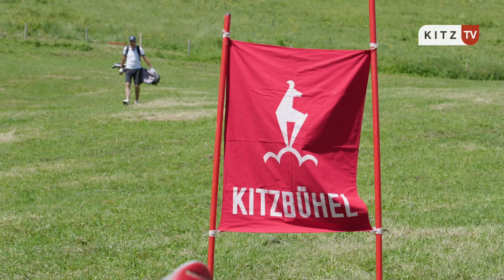Golf the Streif – Golffestival Kitzbühel 2022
Golfen auf der „Streif“? Das einzigartige Turnierformat über die legendäre Abfahrtsstrecke macht’s möglich und das nur einmal im Jahr. Das prominente Highlight, ehemals als „Streif Attack“ bekannt, präsentiert sich 2022 erstmals unter dem Namen „Golf the Streif“. Für Kenner des Formats ein Pflichttermin, bei dem sich das Adrenalin mit der Präzision des Golfsports vermengt. Neben prominenten Skiathleten und bekannten Persönlichkeiten wurde für alle Teilnehmer in 4-er Teams die „Streif“ zum Turnierplatz umfunktioniert. Auch wenn der Spaß an erster Stelle stand – die Teilnehmer*innen gaben sich doch ehrgeizig und faszinierten mit den unterschiedlichsten Spielstrategien.
© Kitz-TV 2022